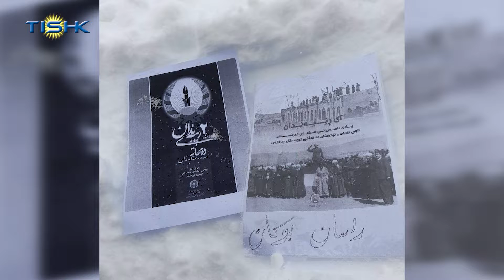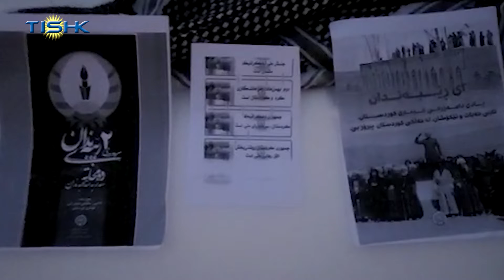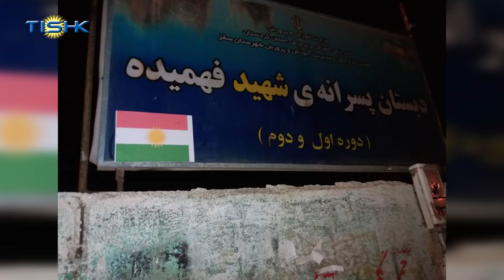کۆماری کوردستان گڕوتین بە کوردستان دەبەخشێت